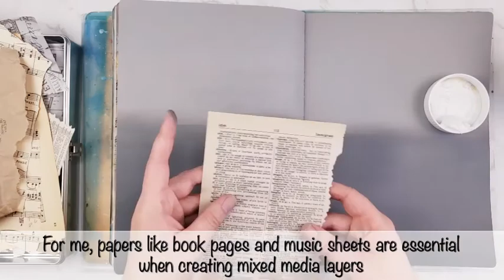Transform Your Mixed Media Art With Colored Texture Paste!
Have you ever tried adding color to texture paste? It adds such a great texture to your art journal. Other textures to incorporate into your art journal are a mixture of book pages, music sheets, patterned paper, cheesecloth, string and an embossed die cut! It is so much fun playing around with layering them and experimenting with the placement together. Then the perfect way to finish it all off are little details of stamping and shimmery splatters to bring it all together. Enjoy!

*Chapters*
0:00 Intro
0:03 Background - matte acrylic blend
1:03 Patterned paper Stamperia Cosmos
2:15 Embossing die cut (Cricut electronic cut)
2:51 Cheesecloth colored with Lindy's sprays
3:21 Collaging with book pages and music sheets
6:29 Texture paste tinted with Lindy's magical applied through stencil
8:16 Final details of stamping and shimmery splatters
9:24 Gluing the pieces and quote in place
10:24 Close up photos
10:40 End screen

*Supplies*
Dylusions creative journal large
Folk art matte acrylic paint
Stamperia paper collection Cosmos
Distress archival ink - black soot
Ranger embossing powder - liquid platinum
Versamark embossing ink
Regular cooking cheesecloth
Misc book pages and sheet music
Ranger texture paste - opaque matte
Lindy’s starburst spray - Time travel teal
Lindy’s moon shadow mist - burnished brass
Lindy’s magical - Tibetan poppy teal
Liquitex matte gel medium